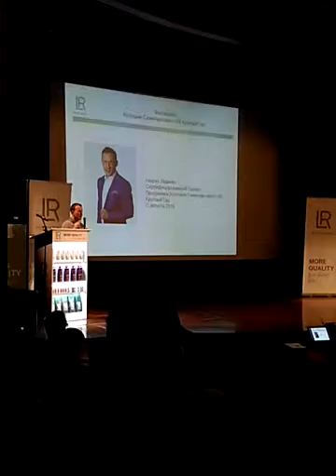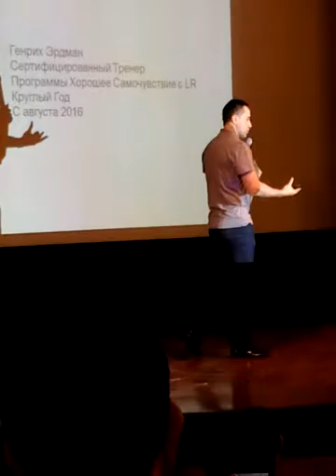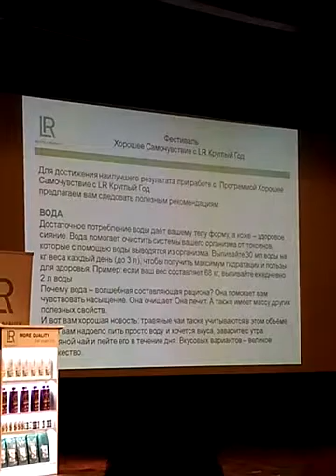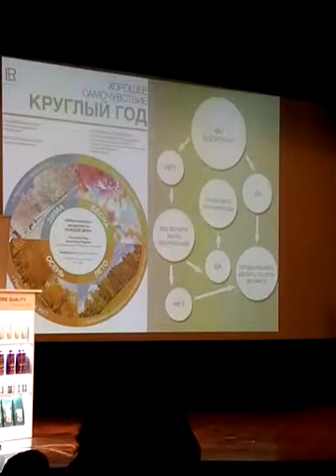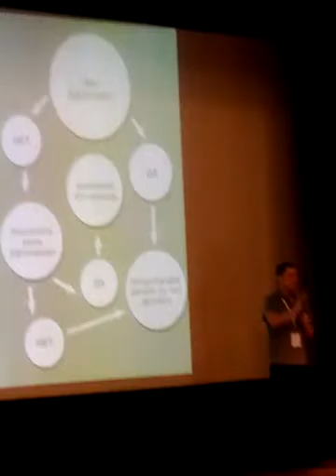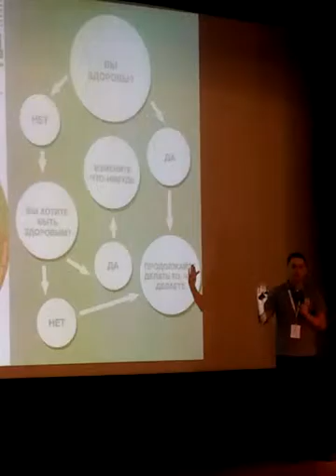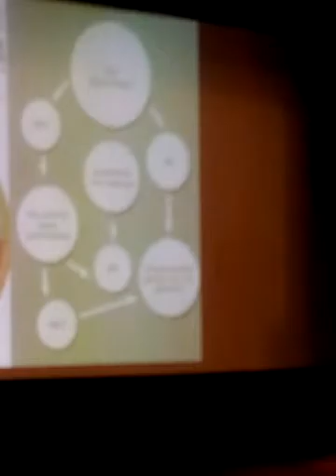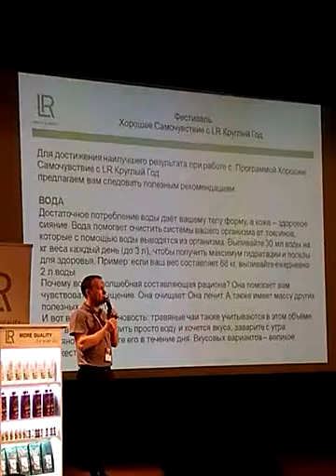Хорошее самочувствие! Генрих Эрдман! 11.03.17